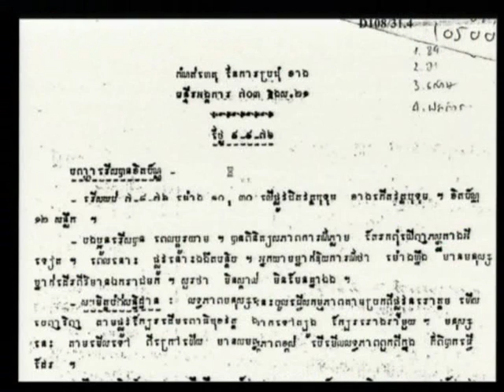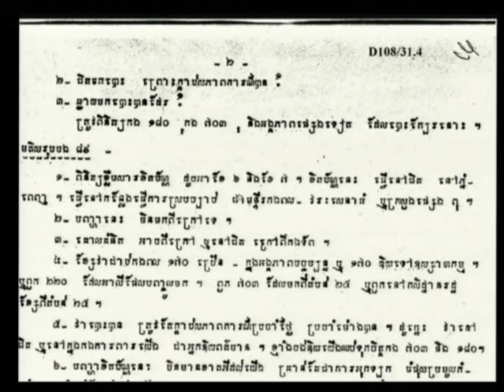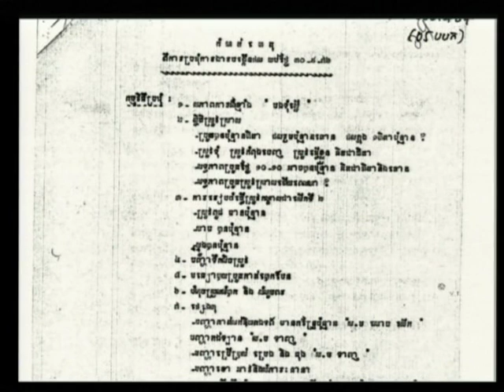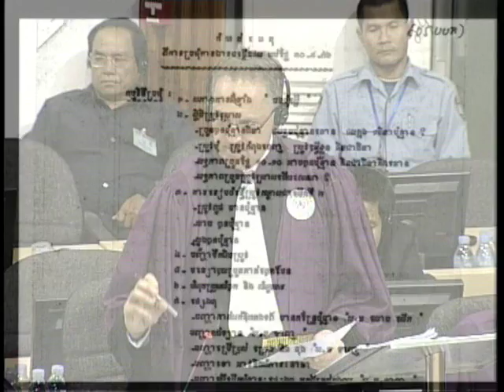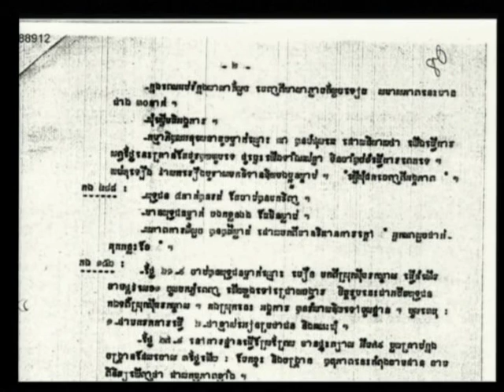Session 3 - 29 March 2012 - Case 002/01 - En/Fr